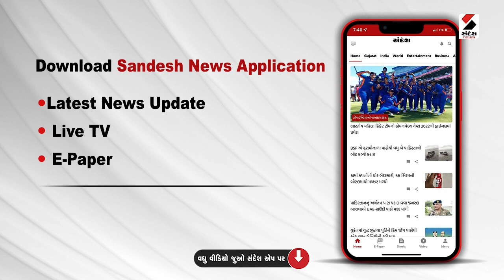Naswadi News | નસવાડીના હરિપુરામાં પાણીની પળોજણ | Water Problem | Gujarati News | Sandesh News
Navsari News | નસવાડીના હરિપુરામાં પાણીની પરોજણ | Water Problem | Gujarati News | Sandesh News

છોટાઉદેપુર નસવાડીના હરિપુરા ગામે 10 લાખ લીટરની નવીન ટાંકી બની છે..અને છતા પણ નલ સે જલ યોજનાનું પાણી ઘર આગણે મુકેલ નળમાં પહોંચતું નથી..જેથી મહીલાઓને હાલાકી પડી રહી છે..ઘરમાં આપેલા નળમાં પાણી નહી આવતા ગામના લગભગ 60 જેટલા ઘરની મહિલાઓ હેન્ડપંપ પરથી પાણી ઉલેચવા મજબુર બની છે..અને ગામમાં હેન્ડપંપ પણ ફક્ત બે છે..જેના કારણે દરરોજ હેન્ડપંપ પર પાણી ભરવા માટે મહીલાઓ વચ્ચે બેડાયુદ્ધ પણ થાય છે... જેથી હવે ગામની મહીલાઓ દ્વારા પાણીની ટાંકી ફરી શરૂ કરાવી પાણી ઘરના નળમાં આપવામાં તેવી માંગ ઉઠી રહી છે.